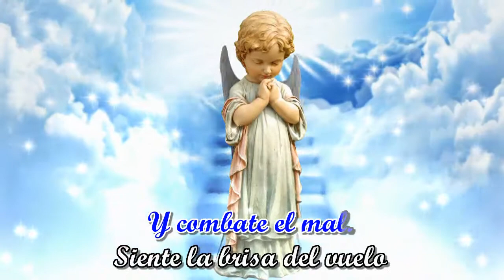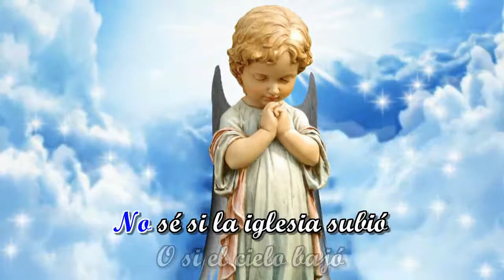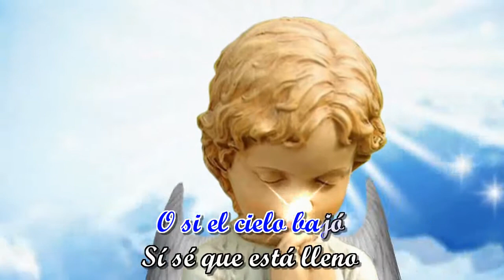ANGELES DE DIOS (VERSION ROCK KARAOKE INSTRUMENTAL)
Aqui pongo una versión mejorada de este hermoso tema intrepretado magistralmente por Millie Lee quien ademas publicó en su cuenta el instrumental de este tema.